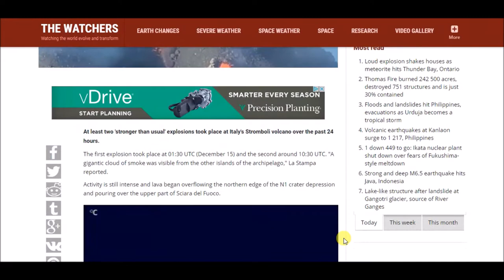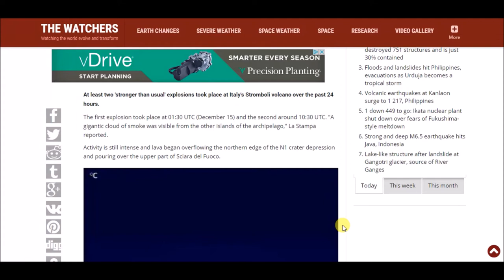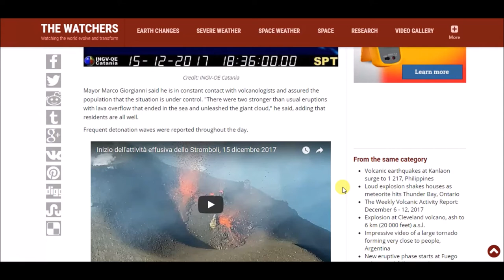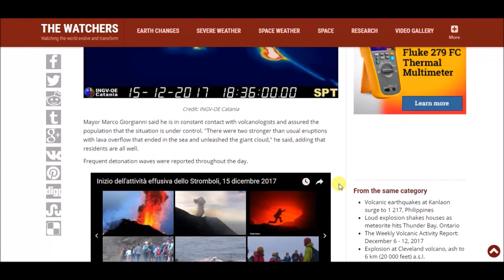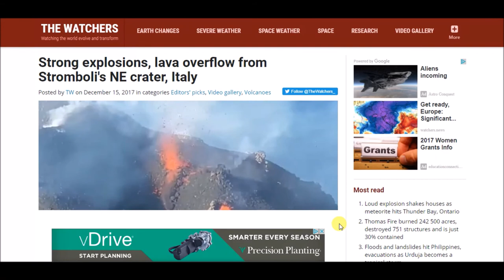Strong eruptions, lava overflow at Stromboli volcano, Italy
Strong explosions, lava overflow from Stromboli's NE crater, Italy

At least two 'stronger than usual' explosions took place at Italy's Stromboli volcano over the past 24 hours.

The first explosion took place at 01:30 UTC (December 15) and the second around 10:30 UTC. "A gigantic cloud of smoke was visible from the other islands of the archipelago," La Stampa reported.

Activity is still intense and lava began overflowing the northern edge of the N1 crater depression and pouring over the upper part of Sciara del Fuoco.

Mayor Marco Giorgianni said he is in constant contact with volcanologists and assured the population that the situation is under control. "There were two stronger than usual eruptions with lava overflow that ended in the sea and unleashed the giant cloud," he said, adding that residents are all well.

Frequent detonation waves were reported throughout the day.

According to LGS, a sudden increase in all monitored parameters started at the volcano at 10:40 UTC. The seismic tremor is very high and is accompanied by a sharp increase in infrasonic pressures. The activity is also associated with a strong SO2 emission.